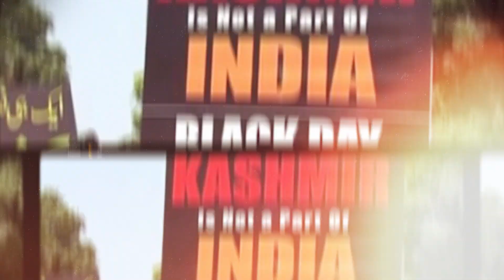27th October | Black Day